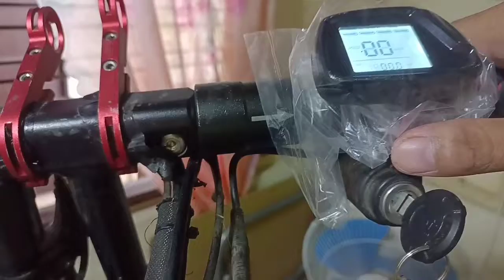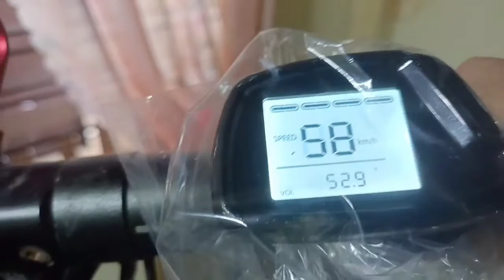Mober S10 electric scooter battery modified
Sinubukan ko ayusin Mober S10 electric scooter battery. Tinanggal ko BMS niya at kinokek ang battery in series kasi ayaw na mag charge